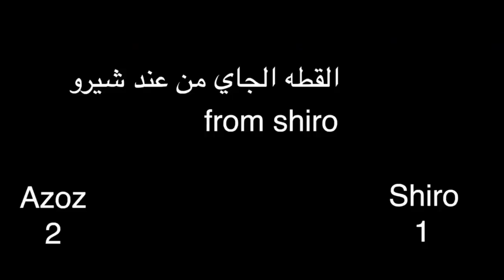AKILES VS AZOZ EN PVP HIGHLIGHTS ¿QUIEN LO HACE MEJOR?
Voten para ustedes cual de estos dos cracks hacen mejor pvp